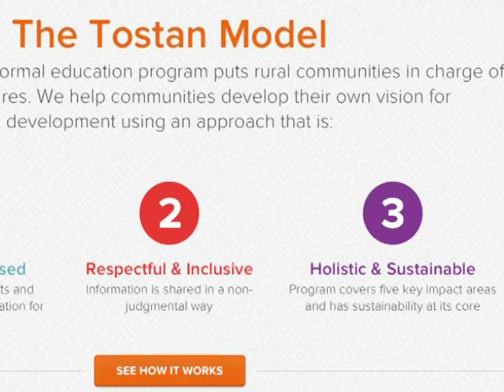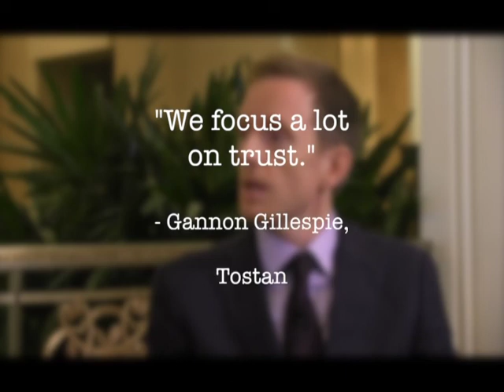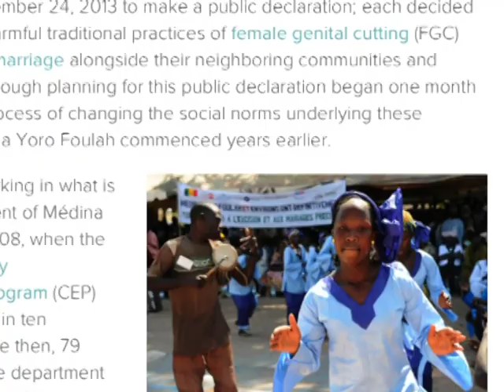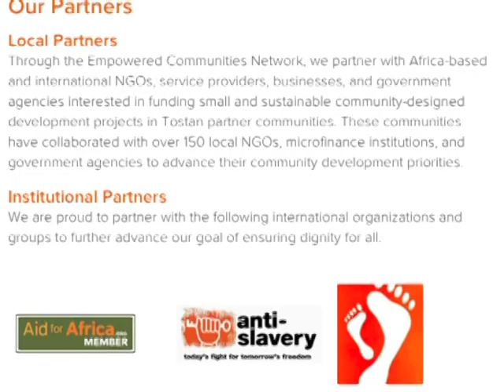Tostan Brings Dignity for All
Gannon Gillespie describes how Tostan, a Hilton Laureate, works with communities to tackle the greatest social problems.